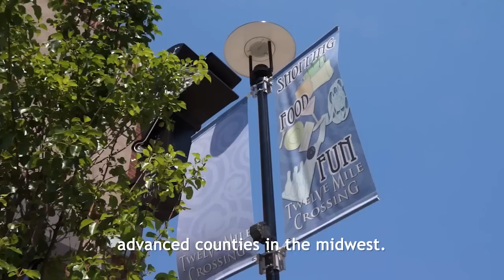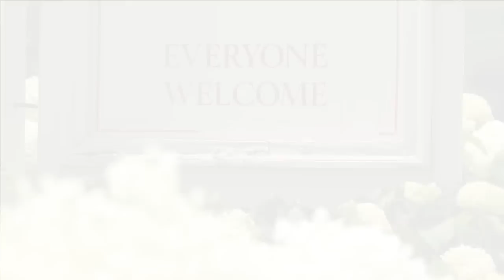Oakland County - Live A Better Life - Subtitled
An Oakland County produced video talking about international companies and why Oakland County is a better place to live, work, play and prosper.